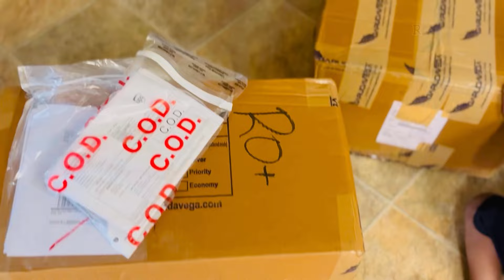Parcel from Kerala to Canada 🇨🇦 | parcel from India to Canada | Cheapest courier service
Hey everyone! In today’s video I’ll be unboxing special parcel send from all the way from my Kerala to Canada by my family. The 🚚 delivery was made possible through a reliable courier service agency called “Garudavega “. And let me tell you, it was absolutely worth it.